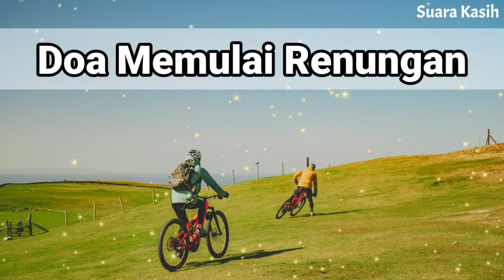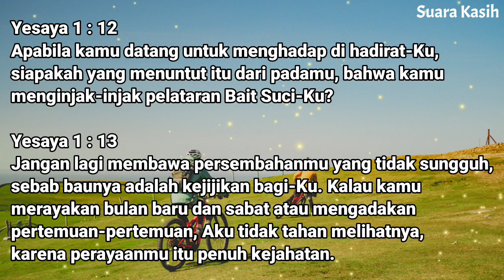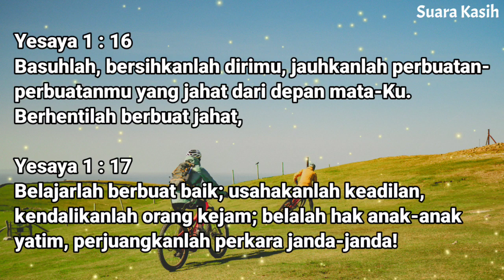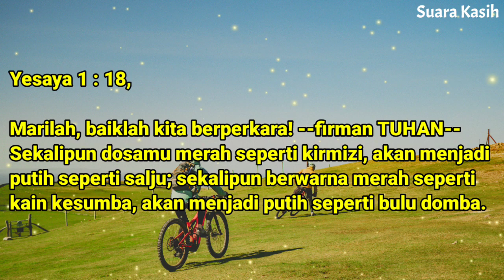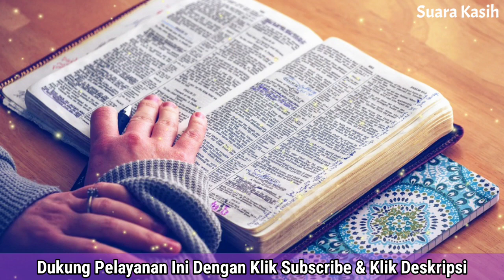Renungan Pagi Kristen - Doa Pagi - Suara Injil - Pohon Kehidupan Terbaru - Saat Teduh Pagi Terbaru